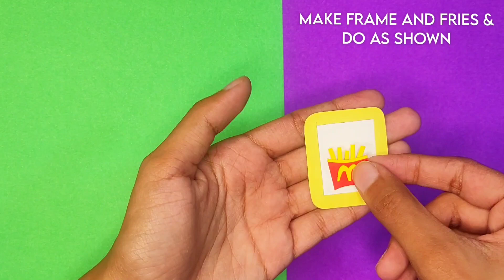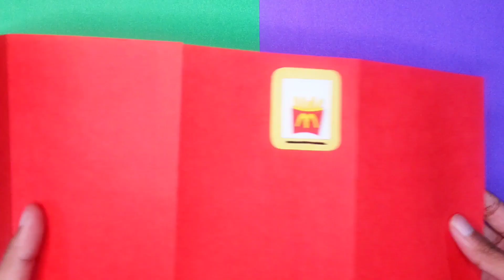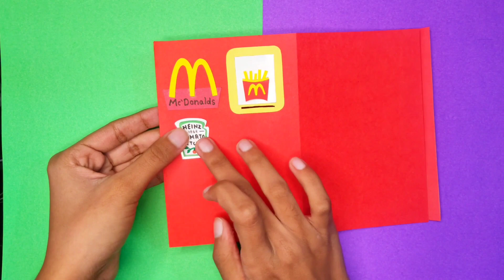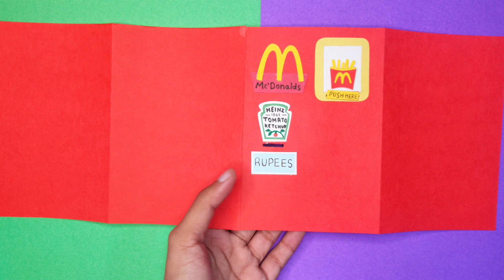DIY Mc'Donalds French fries vending machine with paper || Prachi art & craft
↳ Hello Everyone !

In my channel I make easy & unique craft diys which you can make at home easily without using any fancy decors!

𝐀𝐁𝐎𝐔𝐓 𝐓𝐎𝐃𝐀𝐘'𝐒 𝐕𝐈𝐃𝐄𝐎 🧸 :
In Today's Video I will make McDonald's french fries vending machine :)

𝐓𝐇𝐈𝐍𝐆𝐒 𝐑𝐄𝐐𝐔𝐈𝐑𝐄𝐃 ✂️ :
•Pencil , Scissors , Glue , Scale [Basics]
•Red & Yellow craft paper

𝐅𝐀𝐐𝐬 📍:
⚡𝐈𝐃𝐄𝐀 𝐁𝐘 : me !
🐻𝐈𝐍𝐓𝐑𝐎 : youtube !
📝𝐕𝐈𝐃𝐄𝐎 𝐄𝐃𝐈𝐓𝐎𝐑 : Inshot [Edited by me]
📷𝐂𝐀𝐌𝐄𝐑𝐀 : Realme 3 pro !
💫𝐓𝐑𝐈𝐏𝐎𝐃 : Digitek photograpic light stand !
🔘𝐑𝐈𝐍𝐆𝐋𝐈𝐆𝐇𝐓 : Amazon Ringlight !

So that was for today's video. I hope you'll enjoyed !
Make sure to like the video if you enjoyed & if you didn't liked let me know the problem in the comments will try to make better from next time ♡ !